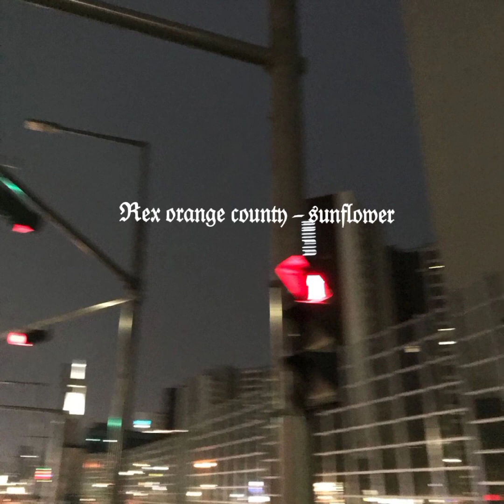rex orange county - sunflower (sped up)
Lyrics:

Where I can go
When you're not around
And I'm feeling down
So won't you stay for a moment
So I can say
I, I need you so
'Cause right now you know that nothing here's new
And I'm obsessed with you
Then I fell to the ground
And you smiled at me and said
I don't wanna see you cry
You don't have to feel this emptiness
She said I love you till the day that I die
Well maybe she's right
'Cause I don't wanna feel like I'm not me
And to be honest I don't even know why
I let myself get down in the first place
Tryna keep my mind at bay
Sunflower still grows at night
Waiting for a minute till the sun's seen through my eyes
Make it down down, do-do-down
Diggy dig down, du du du du
You know you need to get yourself to sleep and dream
A dream of you and I
There's no need to keep an open eye
I promise I'm the one for you
Just let me hold you in these arms tonight
I'm lucky to be me and you can see it in my face
Back when I fucked my shit up too many times
Why would I let myself get down in the first place
Diggy dig down, du du du
And so she sat me down and told me that I didn't have to cry
Said I didn't need to get down and feel empty inside
And told me that she'll love me for as long as she's alive
And well, maybe she's right, 'cause I hate it when I feel like I'm not me
See, I honestly, don't even know why
I, I honestly don't even know why